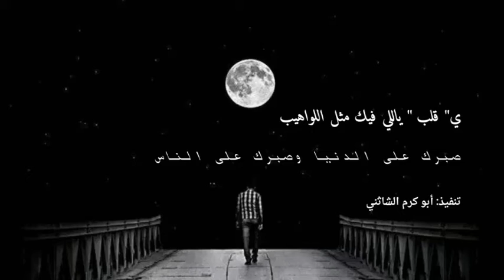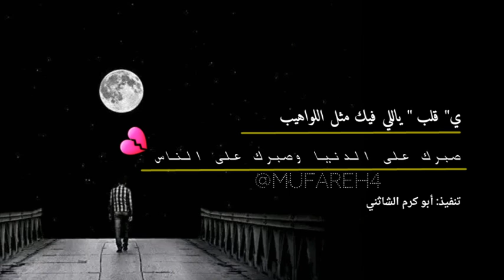شيلة يا قلب ياللي فيك مثل اللواهيب..قديمه بس روعه.